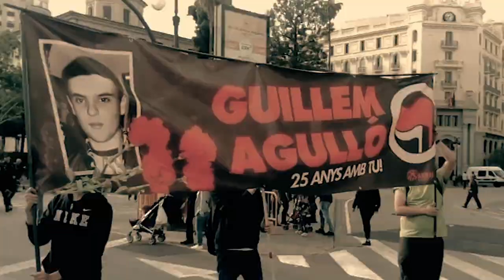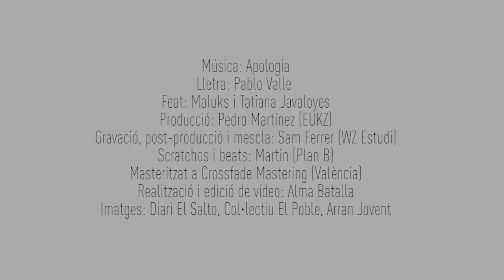APOLOGIA ft. MALUKS I T. JAVALOYES - Antifeixistes 2.0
Videoclip d’ “Antifeixistes 2.0”. Un remix d’una de les cançons del primer àlbum del grup vila-realenc de punk-rock Apologia que compta amb la col·laboració Maluks i Tatiana Javaloyes. Un homenatge a totes aquelles que cada dia li fan front al feixisme i en especial a totes les companyes que van estar als carrers de València aquella diada del 2017

Mai podran amb nosaltres!

Lletra: Pablo Valle
Feat: Maluks i Tatiana Javaloyes
Producció: Pedro Martínez “EL ÚLTIMO KE ZIERRE”
Gravació, post-producció i mescla: Sam Ferrer (WZ Estudi)
Scratchos i beats: Martin (Plan B)
Masteritzat a Crossfade Mastering (València)
Realització i edició de vídeo: Alma Batalla
Imatges: Diari El Salto, Col·lectiu el poble, Arran Jovent.

LLETRA

Brisa que hui m'acompanya,
Mirar la mar, sentir-me viva
Foc, cremant els records,
Records que encara fa girar el meu món

Ser als carrers de València,
Acorralades, colpejades humiliades
Som els carrers de València
Plenes d'amor i d'il·lusió en plena guerra

Encara recordem les mirades
Escopitades a les companyes
Als nostres barris que ens amenacen

Orgull, de lluita antifeixista
El poble, organitzant resistències
Mai no podran amb nosaltres
Els 9 d'octubre serem en barricades

Si hem passat molts anys
Fent castells d'arena
Presses del desert
Fent més lleu l'espera
Si hem passat la llarga nit cridant x2

Fàstic de polítics feixistes
Toni cantó alimentant el blaverisme
Jutges, advocades corruptes
Perpetuant tots els pilars del franquisme

Espanya presó de pobles, de cultures
No en oblidem de les exiliades
No ens esborraran la memòria
Serem milers d'Anna Grabriels

Stop polizia muntetzea
Son ja tres anys de les companyes d'Altsaua
Stop polizia muntetza
Les volem lliures, combatives i etxera

El poble organitzà resistència
Mai  podreu amb nosaltres,
Els 9 d'octubre es trobaran barricades

Fent castells d'arena
Presses del desert

Que som antifeixistes
A, anti, antifeixistes
A, anti, antifeixistes
A, anti, antifeixistes